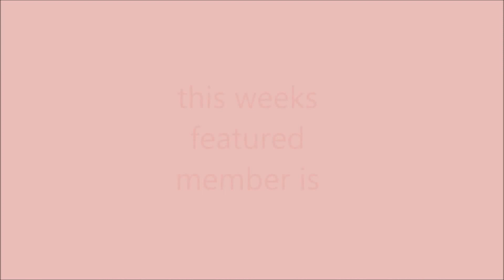featured member and photos for this week